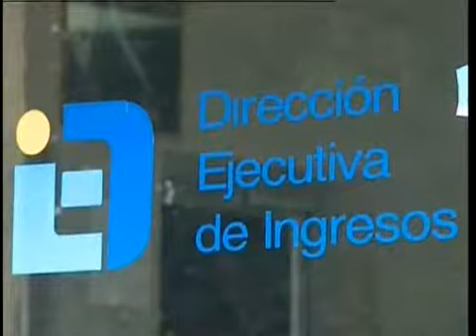TVC TN5 Estelar- DEI iniciará operativos para detectar agua ardiente clandestino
Televicentro TVC tvcplay TelevicnetroHN Un irregular ingreso de alcohol industrial que podría ser usado para elaborar agua ardiente en perjuicio de la salud del pueblo hondureño ha sido detectado por las autoridades que anuncia operativos para sacarlo del mercado.